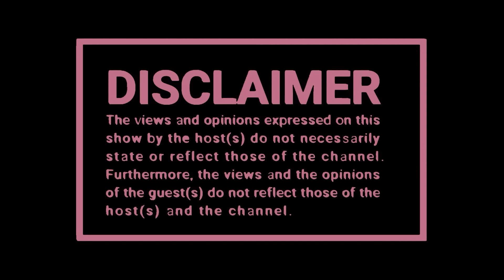Ucnle Vinny vs Sfiso, Cassper Nyovest, positive Beefs, Live Show, Djying | Spreading Humours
➡️  Buy a Showmax entertainment voucher from only R22 on the Capitec app

00:00:00 Opening
00:04:51  Sfiso vs Uncle Vinny
00:09:28 Sfiso on His Statement
00:15:23 Zille's Aunt's Wedding
00:19:03 Casper and baby Mama Thobeka
00:27:49 Blood Legacy
00:32:23 High School Reunions
00:36:35 Matric Dance
00:53:50 Jessica on being a Capetonian
01:01:21 Seema On The Beef With Jessica
01:05:50 Is Beef A good thing?
01:17:38 DJ Jessica Mashaba on Her Debut

🧑🏽 Host :  @Seemah
👨🏽‍🏫 Co Hosts: @Zillewizzy and @YandaWoods